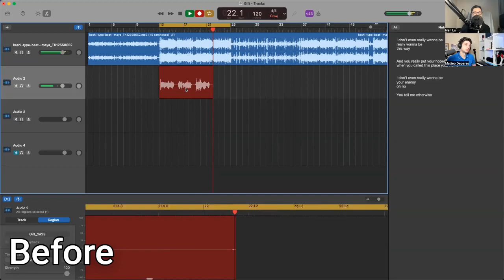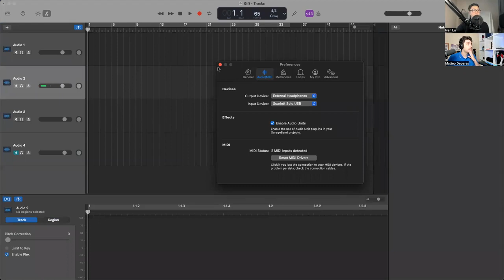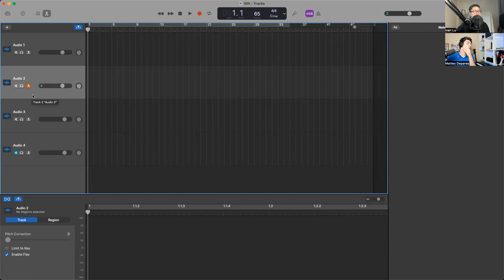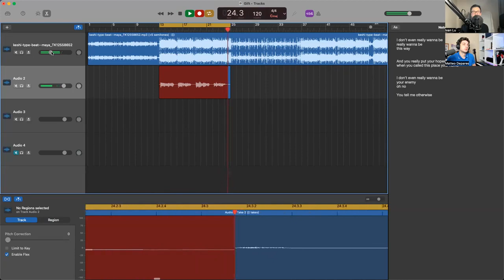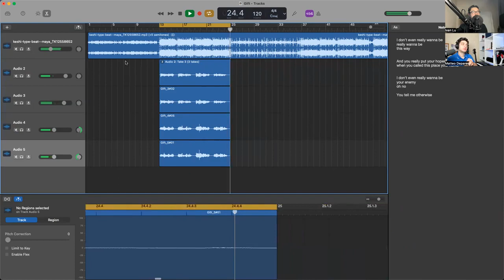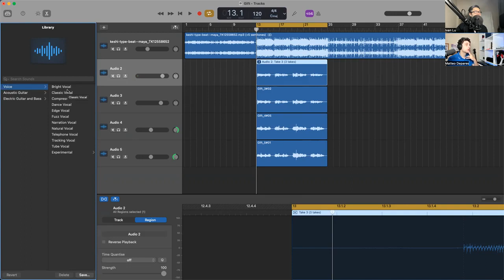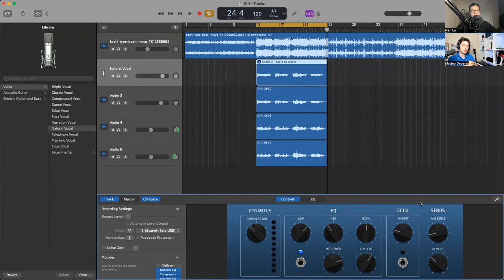Recording Vocals For Beginners (Where do you start?)